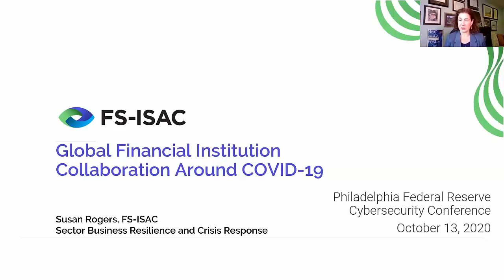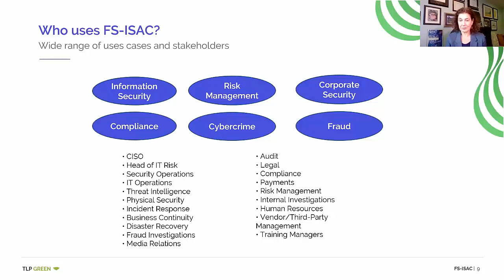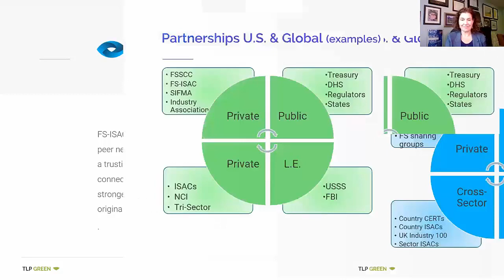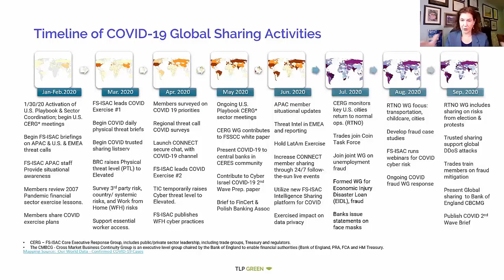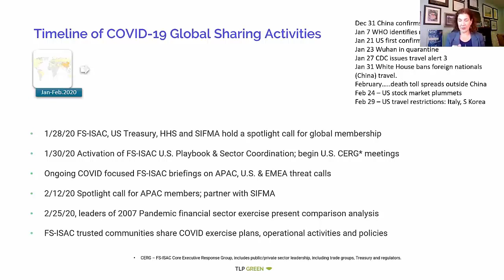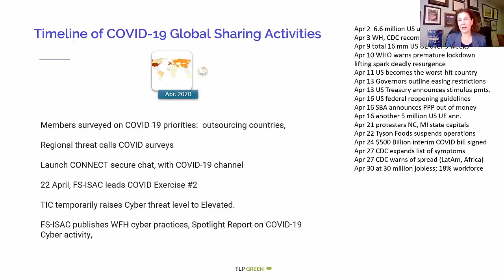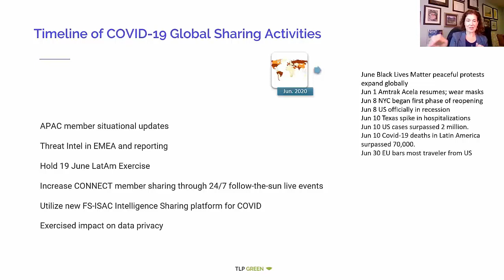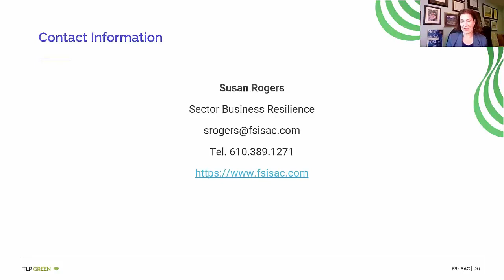Global Financial Institution Collaboration Around COVID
The Federal Reserve Bank of Philadelphia’s Ninth Annual Financial Institutions Cybersecurity Conference, Cybersecurity Pandemic Response With 2020 Vision.

Susan Rogers, Business Resilience Programs
FS-ISAC